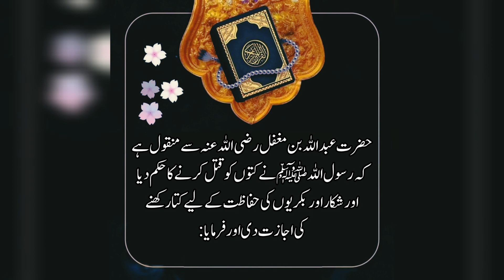If the dog puts its mouth in a food container | Hadith in urdu | Hadees Sharif | Aslam Shikrani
Agar Kutta Kisi Khanay K Bartan Me Munh Dalay To.
Hadees Sharif
Hadees Mubarak
Hadees e Qudsi
Hadith Collection in Urdu
Urdu Hadith